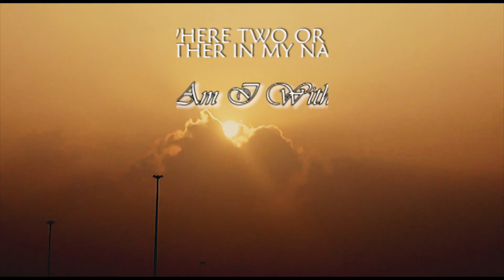hindi urdu geet kitna hasen wada covered by Alfred Benjamin presents Rocky A worship Mininstry jrd p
ROCKY A WORSHIP MINISTRY
JRD PRODUCTIONS
worshiper Alfred Benjamin
music Waqas Abbas
makeup Shehryaar Ghouri
dop Anthony Shamshad
dir edit post Rocky Dilawar